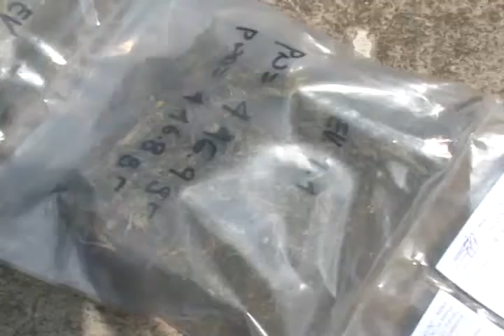SORPRENDIDO CON MARIHUANA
JOSE ORTEZ VASQUEZ FUE SORPRENDIDO POR LA DIVISION ANTINARCOTICOS CON 9 LIBRAS DE MARIHUANA EN CANTON SAN VICENTE EN CANDELARIA DE LA FRONTERA, CON DOS MESES DE INVESTIGACION FUE POSIBLE SU CAPTURA. EL DETENIDO NIEGA LAS ACUSACIONES.